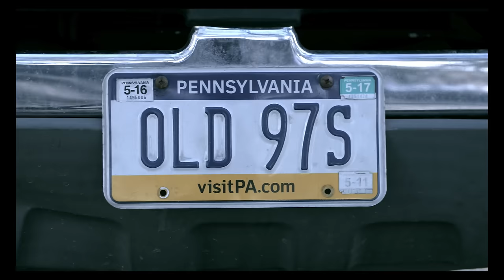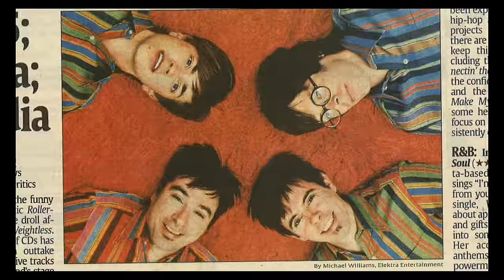Old 97’s - Where The Road Goes (Official Video)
From Old 97's new studio album ‘American Primitive’ out now!
Order American Primitive on limited edition vinyl, CD and digital formats

CREDITS
A Film by James Hyland, Alex Young and Myles Flusser
Archival footage filmed by Erica Miller
Drone Photography by James O'Connor
Thanks to Cooper Driscoll for lending his truck for the video.

LYRICS
From downtown Dallas to a cabin on the coast
From the shadow of the towers to the sun in Ohio
From the bottom of a bottle to the palazzo
Who knows where the road goes
From the Blackfoot River to White Sands, New Mexico
From Salt Lake City to my honey in Tupelo
From the barroom floor to the bardo

Oh you could have died that day
Back when you thought none of this was worth it
When you thought everything was broken
Oh you didn't know yet
Someday you'd watch this big green river flow

From the Great Divide to the gulf of Mexico
From the underpass to the private bungalow
From the Grand Hotel to the one in Psycho

I'm so glad you decided to stick around
Look what you found
Look at all the beautiful things you found